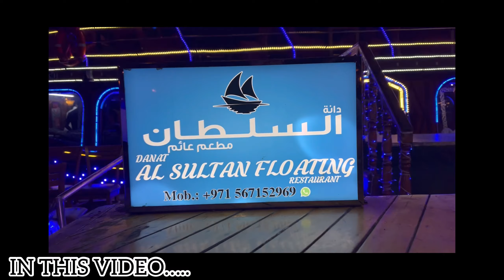Dinner Party in Cruise 🤩 Dubai, Deira 🔥॥ Sultan Sea Cruise 🚢